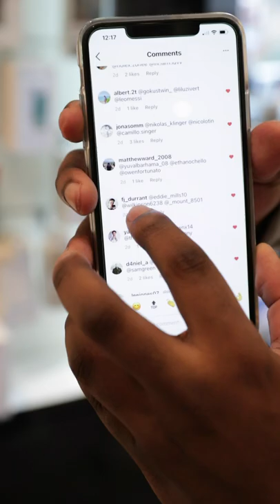DEJI Buys a PS5 To Prank His Girlfriend - BLUE TICK GANG EP1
deji comes to our shop to get a PS5
here are some behind the scenes from our first ever series
make sure you comment 🔌🔌🔌